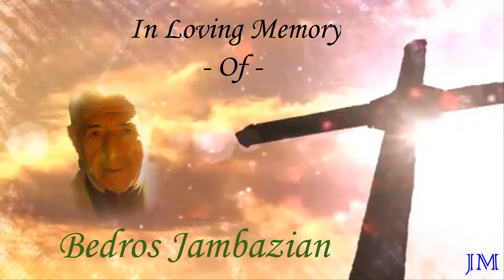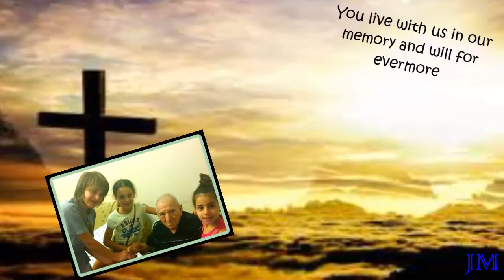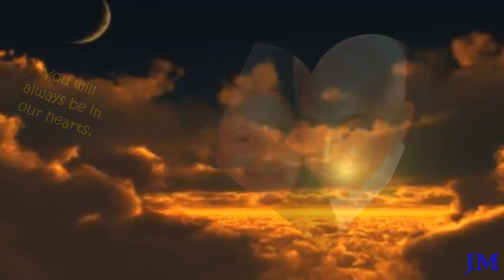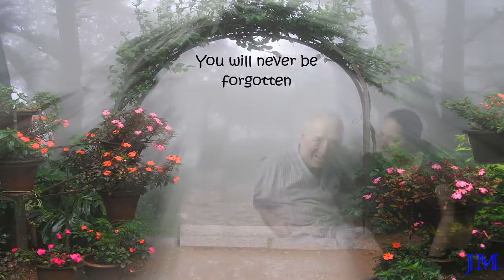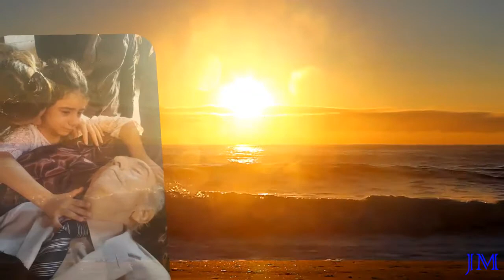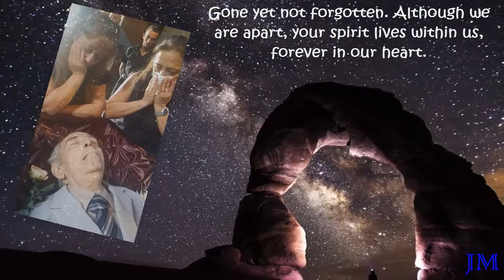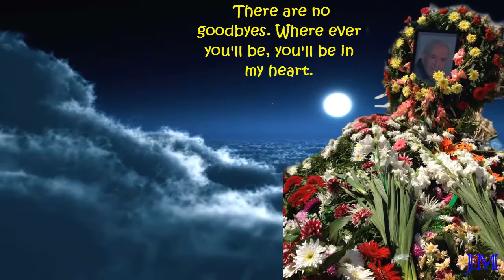In Loving Memory Of The Great || Bedros Jambazian || R.I.P. +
May your pure soul rest in peace Dad/Grandpa ... Gone but never forgotten.
Always on our minds, Forever in our hearts.
Passed away on 7th of Sep,2014